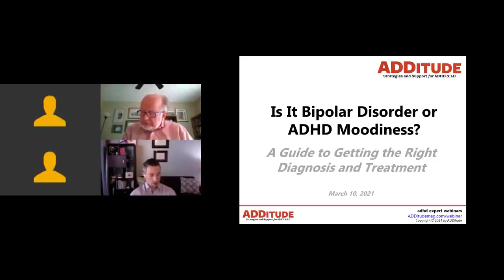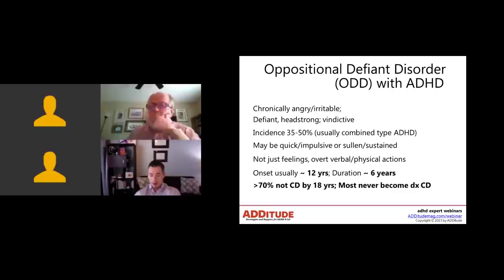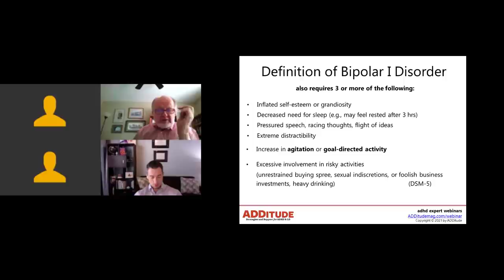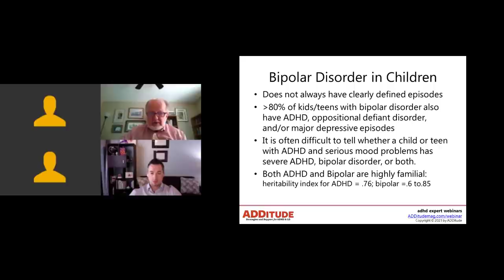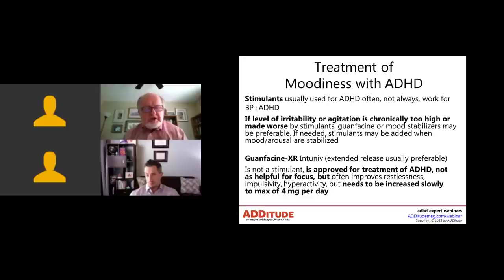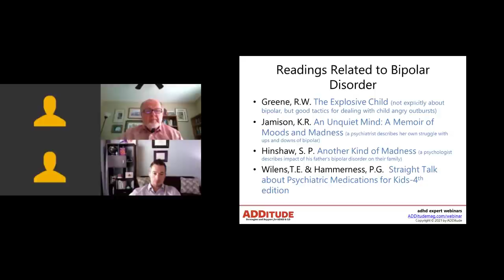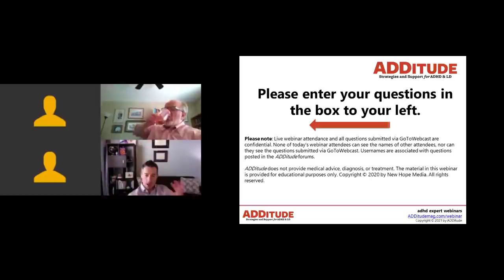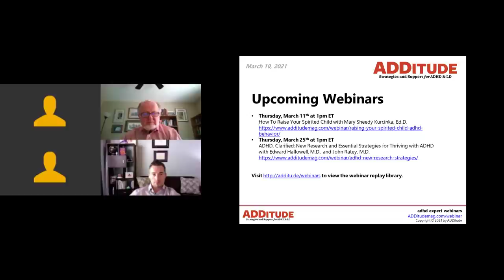Is It Bipolar Disorder or ADHD Moodiness? A Guide to Diagnosis and Treatment (w/ Brown and Kennedy)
As the name suggests, mood disorders are associated with persistent emotional dysregulation. Moodiness is common with bipolar disorder, but it’s also common with ADHD, ODD, DMDD, and other neurobehavioral conditions. Differentiating one condition’s symptoms of moodiness from another is critical in accurately diagnosing patients and determining a helpful treatment and management route. In this hour-long ADDitude webinar, Dr. Thomas Brown, Ph.D., and Ryan Kennedy discuss how to get the right diagnosis and treatment for ADHD and bipolar.

4:04 Moodiness in ADHD
6:35 Levels of Moodiness
9:09 Oppositional Defiant Disorder (ODD) with ADHD
10:32 Disruptive Mood Dysregulation Disorder DMDD
14:20 Defining Bipolar I Disorder
24:38 Bipolar Disorder in Children
30:01 Medication Alone is Usually Not Sufficient
32:52 Treatment of Moodiness with ADHD
24:37 Stimulant Medication Time Frames and "Rebound"
37:17 Medication Options for Bipolar with ADHD
38:38 Parental Temper
39:39 Parental Polarization
41:47 Q&A

Related Resources
1. When a Mood Disorder Looks Like ADHD — and Vice Versa: Differentiating Signs of Emotional Dysregulation
2. The Physician’s Guide for Distinguishing Bipolar Disorder and ADHD
3. Solving the Bipolar and ADHD Puzzle
4. eBook: "9 Conditions Often Diagnosed with ADHD"